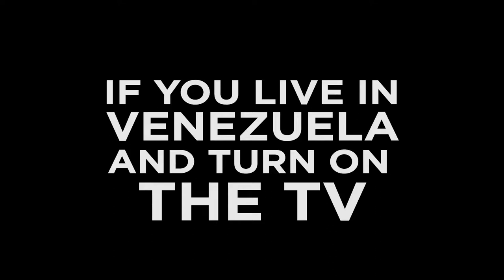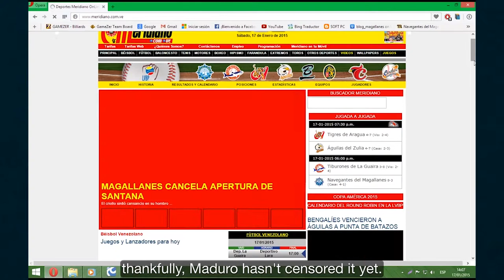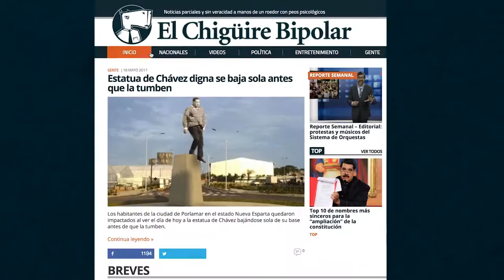El Chigüire Bipolar | 2017 Havel Prize Acceptance Speech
​Venezuela has the slowest internet in Latin America, but that doesn't stop the younger, more engaged citizens from using it as their main source of news. In 2008, Elio Casale, Oswaldo Graziani, and Juan Andrés Ravell created El Chigüire Bipolar, a website that uses humor as a means to criticize government agendas and initiate dialogue about political ideas through satirical news broadcasts. While humor alone may not bring about democracy, El Chigüire Bipolar knows how important it can be for starting conversations and creating dialogue. The creators of El Chigüire Bipolar were awarded the 2017 Václav Havel International Prize for Creative Dissent and accepted their award at the Oslo Freedom Forum. The Oslo Freedom Forum is a global event series presented by the Human Rights Foundation (HRF).